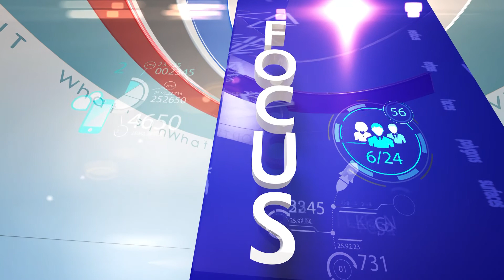Whats in Whats Out Episode 48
Whats in Whats out Pakistan Day Special